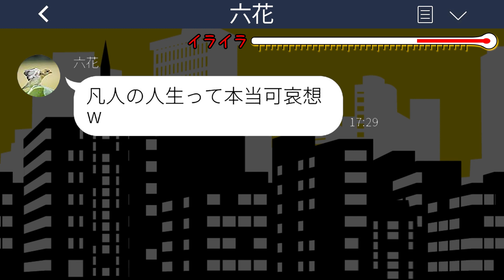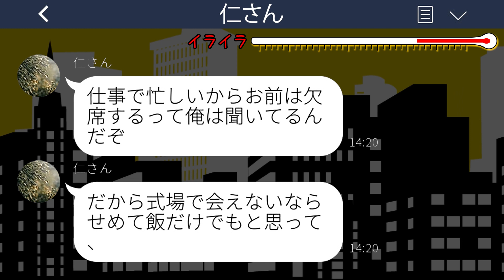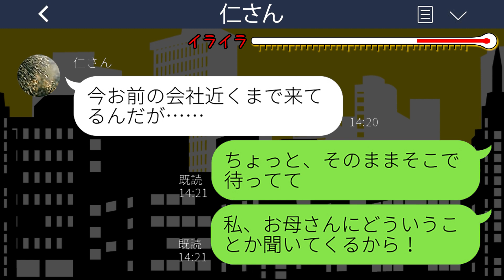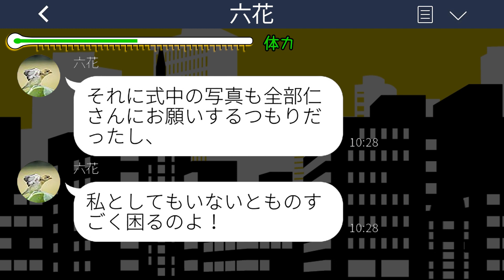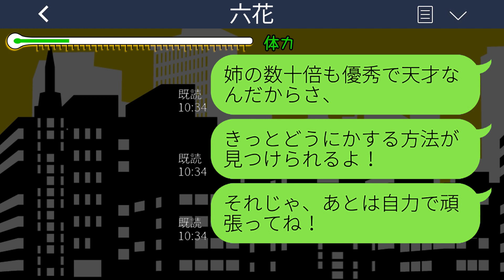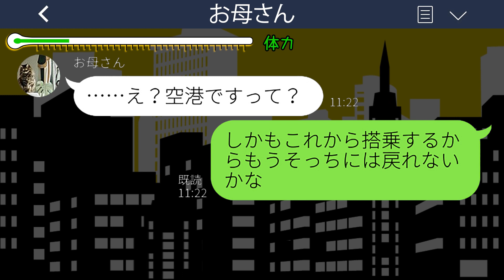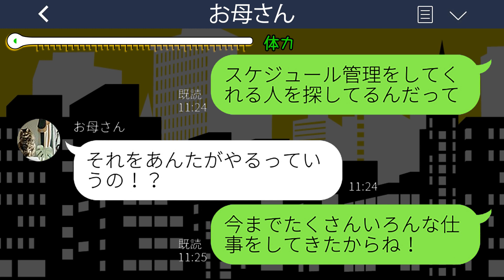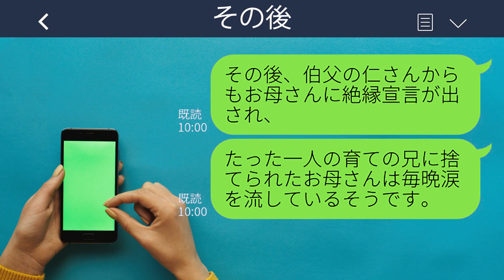【LINE】昔から天才の妹だけ溺愛して結婚式に中卒の私を出席させない両親「低学歴は来るな！」→母も頭が上がらない"ある人物"を怒らせてしまった結果www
【LINE】昔から天才の妹だけ溺愛して結婚式に中卒の私を出席させない両親「低学歴は来るな！」→母も頭が上がらない"ある人物"を怒らせてしまった結果wwwスカッとするライン動画配信中です！

mizutiroさん